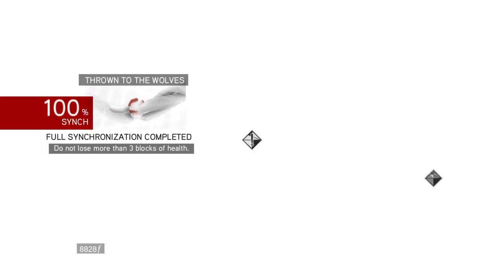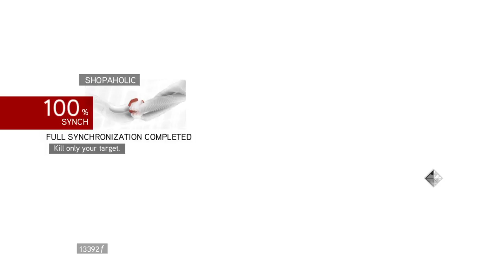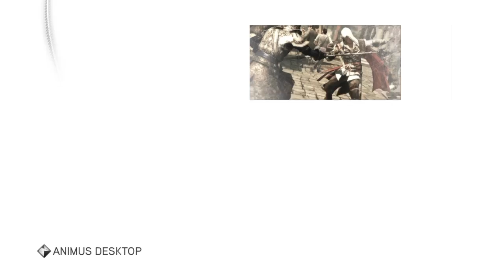Assassin's Creed brotherhood: treasure